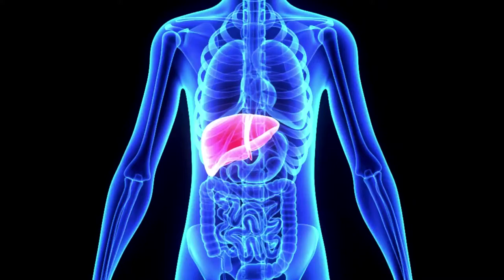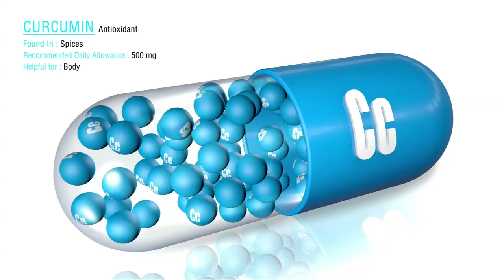Curcumin Capsules (Malayalam)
Curcumin is most powerful active anti-inflammatory compound in turmeric, which help to maintain healthy, pain free joint, protect against the negative effects of aging. Curcumin is a bright yellow substance produced by curcuma longa plants.